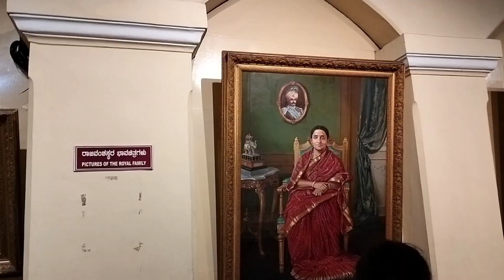बहुत ही सुंदर जगह है ये बंगलोर मे